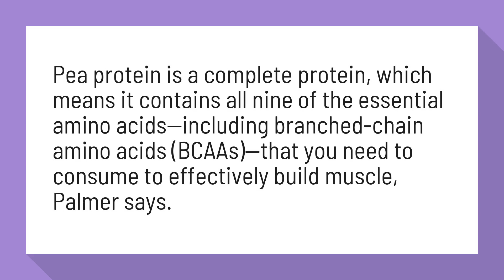Can you build muscle with pea protein?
Pea protein is a complete protein, which means it contains all nine of the essential amino acids—including branched-chain amino acids (BCAAs)—that you need to consume to effectively build muscle, Palmer says.

Reference:
Pea Protein Powder Is Trendy Right Now—But Should You Buy It?